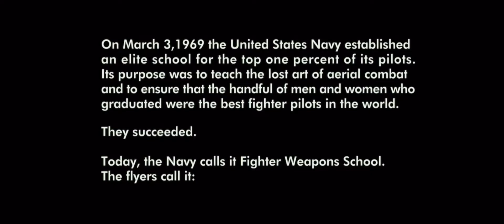Top Gun: Maverick (2022) Opening Credits